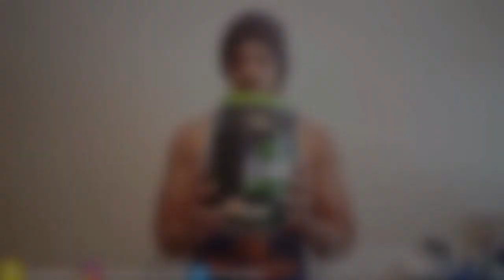Muscle Pharm 100% Whey Protein Review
Hey guys! just a quick review of what i think of this product. and this is my 1st time ever really doing a review, so I struggled a little with this one lol!! Be awesome  everyone

Intro music. Gohan fights frieza trap remix.
Produce by V I Beatz